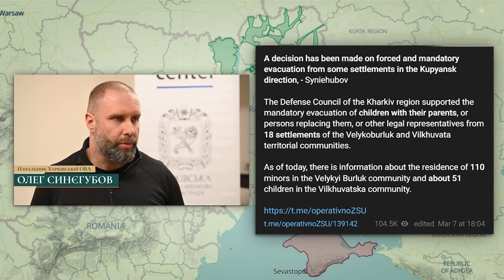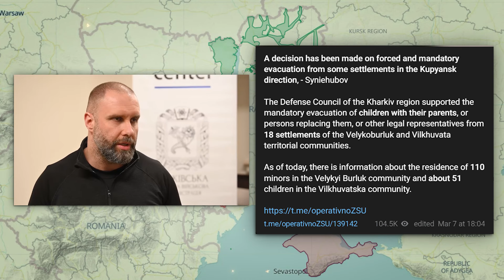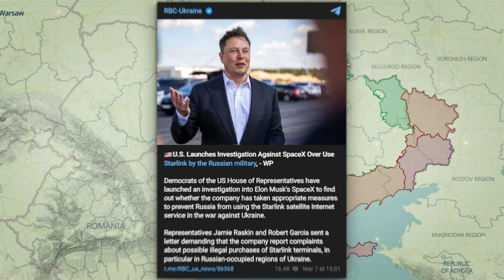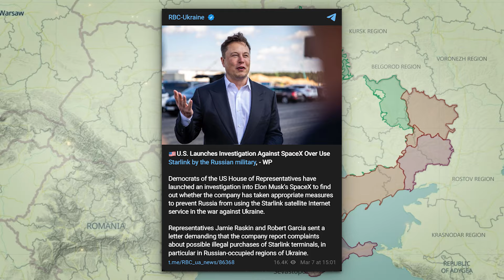From Presidency to Embassy: Zaluzhnyi's Unforeseen Career Move - Ukraine war map 8/Mar/2024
From Presidency to Embassy: Zaluzhnyi's Unforeseen Career Move - Ukraine war map

Today, the occupiers persist in assaulting Ukrainian Armed Forces positions along the entire front line. In other news, Zaluzhnyi is appointed as Ukraine's ambassador to the UK, surprising many who hoped he would become Ukraine's president. Along the front line: In the Kupiansk direction, attacks continue on Synkivka, while shelling is reported in Ivanivka. Svatove remains calm, with minimal shelling. In the Kreminna direction, daily attacks persist on Terny, with ongoing shelling. In the Siversk direction, the occupiers attempt to advance near Bilohorivka and Rozdolivka. In the Bakhmut direction, they concentrate efforts on Klishchiivka and Andriivka. Avdiivka sees the most activity, with 20 attacks and ongoing assaults on Berdychi and Orlivka. In Marinka, the occupiers aim to capture Krasnohorivka amidst heavy shelling. Vuhledar reports a halt in attacks, while Zaporizhzhia experiences intense shelling. In the Kherson direction, occupiers fail to dislodge Ukrainian forces. Additionally, Russian soldiers thank Elon Musk for Starlink. Furthermore, concerns arise regarding the use of Starlink by Russians along the front line, prompting investigations in the US. Meanwhile, Sweden officially joins NATO.